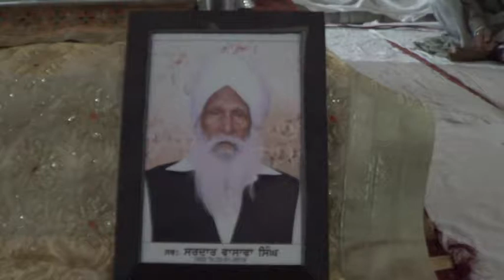Antim ardas Vsava singh jaito (98143-22818)